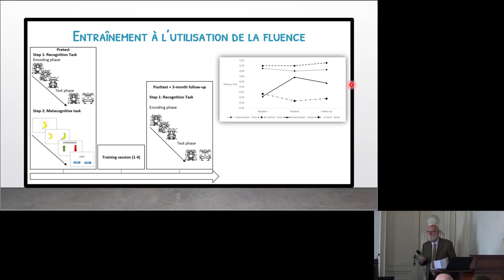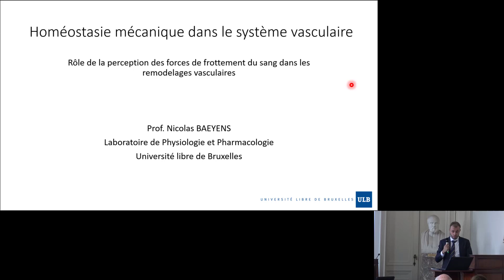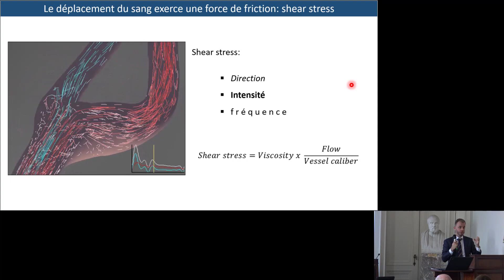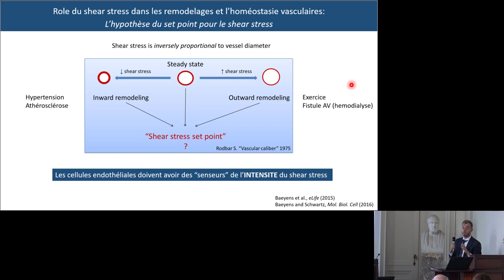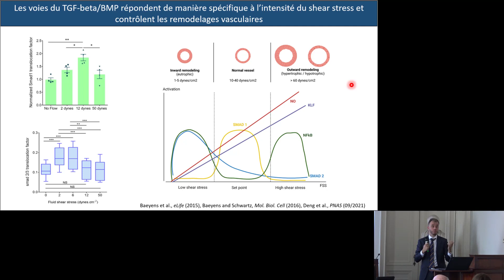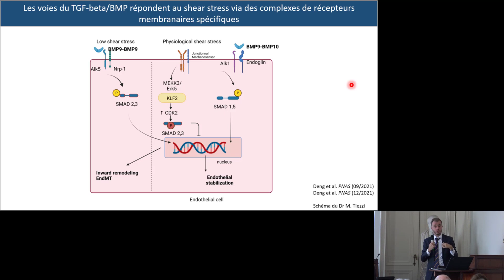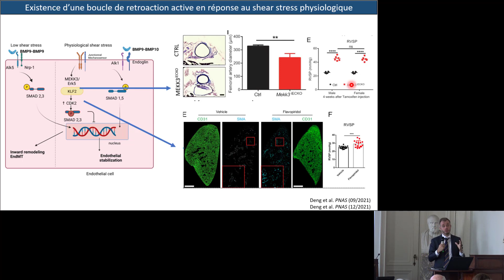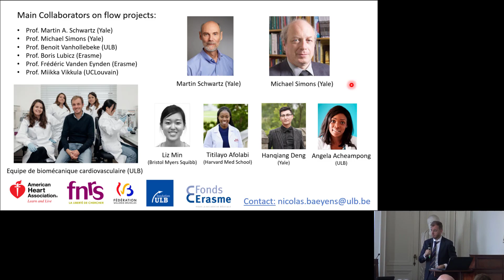Nicolas BAEYENS. Prix de la Fondation Bekales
PRÉSENTATION DE M. LE Dr N. BAEYENS,  LAURÉAT DU PRIX DE LA FONDATION BEKALES
par Louis HUE, membre honoraire

Composition du Jury : les Professeurs Louis HUE (UCLouvain), Marc Radermecker (ULiège), Jean-Luc Vandenbossche (ULB), Président du Jury.

Le Dr Nicolas Baeyens, âgé de 39 ans,  est détenteur d’un Master en Sciences biomédicales expérimentales décerné par la Faculté de Médecine de l’UCLouvain en 2007 et il a un titre de Docteur PhD en Sciences biomédicales et pharmaceutiques de l’Université de Louvain en 2011.

Il a effectué des séjours prolongés à l’étranger en tant que senior Research Associates à l’Université de Manchester et a été postdoctoral fellow à l’Université de Yale aux USA.

Il est, actuellement, chargé de cours en physiologie respiratoire et cardio-vasculaire à l’ULB et directeur du Laboratoire de Physiologie et de Pharmacologie de l’ULB.

Il dirige un laboratoire, enseigne, organise des meetings scientifiques et participe à de nombreuses sociétés savantes.

Il fait état d’un curriculum vitae particulièrement riche et brillant, tant sur le plan des publications à très haut facteur d’impact que de participations actives en tant qu’orateur ou invité dans des conférences de niveau international.

RÔLE DE LA PERCEPTION DES FORCES DE FROTTEMENT DU SANG DANS LES REMODELAGES VASCULAIRES  par le Dr Nicolas BAYENS (ULB)

Les vaisseaux sanguins forment une arborescence étendue dont le rôle principal est de permettre les échanges gazeux, la distribution des nutriments et l’évacuation des déchets métaboliques. Ces vaisseaux sont capable de s’adapter aux besoins des tissus, notamment en contrôlant leur diamètre, soit en se contractant ou en se dilatant, soit via des remodelages impliquant une modification de la structure des vaisseaux et de l’arbre vasculaire. Le contrôle du calibre des vaisseaux se fait notamment via l’endothélium, qui est constitué d’une couche de cellules épithéliales qui forment une interface entre le sang et la structure du vaisseau. Ces cellules sont capables de percevoir les forces mécaniques exercées par le sang et, via des voies de signalisation propres, de moduler la vasoréactivité des vaisseaux ou leur remodelage1. Nous avons précédemment démontré que les cellules endothéliales sont capables de percevoir l’intensité des forces de cisaillement exercées par le sang et de déclencher des voies de signalisation en réponse à des forces d’intensités différentes2.

Nos travaux les plus récents ont mis en évidence l’existence d’une voie de signalisation sensible à une forte réduction des forces de cisaillement, agissant via les facteurs de transcription Smad2 et Smad3 et contrôlée par un complexe de récepteurs membranaires particuliers (Alk5 et Nrp1)3. Cette voie de signalisation est responsable du remodelage constrictif des vaisseaux lorsque la perfusion sanguine diminue, notamment dans l’athérosclérose. En parallèle, nous avons aussi identifié une boucle de rétroaction qui permet de maintenir constant le calibre des vaisseaux lorsque la perfusion est normale, en inhibant l’activité de Smad2 et Smad3, permettant ainsi de maintenir l’homéostasie mécanique.  La perturbation de ces boucles de rétrocontrôle physiologiques, par voie génétique ou pharmacologique, déclenche spontanément le développement d’hypertension pulmonaire et ensuite systémique, avec un remodelage constrictif agressif des vaisseaux3,4. Ces travaux ouvrent donc des perspectives nouvelles dans la compréhension de ces pathologies vasculaires dont le mécanisme reste fort peu compris, ainsi que dans le développement de nouvelles approches thérapeutiques ciblant la perception des forces mécaniques par l’endothélium, que nous présentons comme étant un organe mécanosensible.

1. BAEYENS N., BANDYOPADHYAY C., COON B.G., YUN S. & SCHWARTZ M.A., Endothelial fluid shear stress sensing in vascular health and disease, J. Clin. Invest., 126, 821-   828, doi:10.1172/JCI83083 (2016).
2. BAEYENS N., et al.,  Vascular remodeling is governed by a VEGFR3-dependent fluid shear stress set point, Elife 4, doi:10.7554/eLife.04645 (2015).
3. DENG H., et al., Activation of Smad2/3 signaling by low fluid shear stress mediates artery inward remodeling, Proc. Natl. Acad. Sci. USA 118, doi:10.1073/pnas.2105339118 (2021).
4. DENG H., et al., MEKK3-TGFbeta crosstalk regulates inward arterial remodeling, Proc. Natl. Acad. Sci. USA 118, doi:10.1073/pnas.2112625118 (2021).